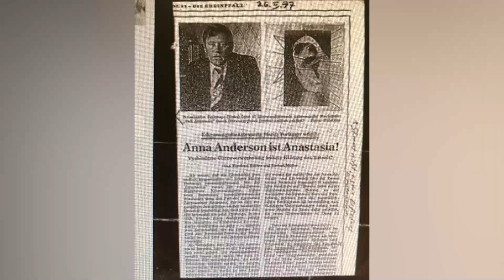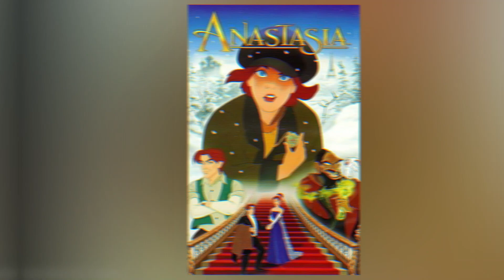Anastazja Romanowa - zainspirowała oszustkę z Polski, ale nie Disneya!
Tragedia rodziny Romanowów to jedna z największych zagadek XX wieku. Wokół śmierci Mikołaja II , jego żony i dzieci przez lata snuto mnóstwo teorii spiskowych. Wyobraźnię ludzi najbardziej rozpalała historia Anastazji Romanowej, najmłodszej córki cara, która, jak sądzono, jedyna uratowała się z masakry.  Ponieważ nikt nie wiedział czy faktycznie przeżyła i gdzie się znajduje nie brakowało poszywających się pod nią oszustek, chętnych do zgarnięcia olbrzymiej fortuny carskiej familii. Kim była najsłynniejsza uzurpatorka i dlaczego zyskała spore grono zwolenników? Jak to możliwe, że zainspirowała słynną bajkę Anastazja z 1997 roku? Dlaczego panuje powszechne i błędne przekonanie, że animację stworzył Walt Disney? Co wiemy o zamachu na rodzinę cara Mikołaja II i czemu ta historia do dziś dnia budzi wiele wątpliwości?